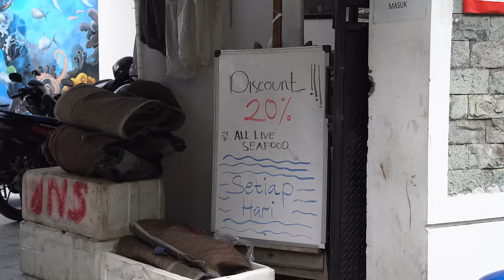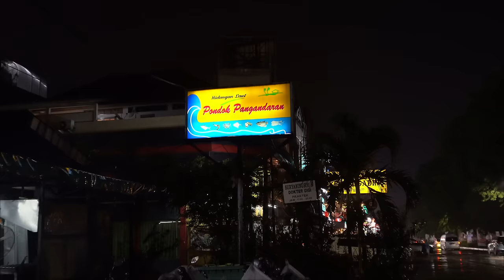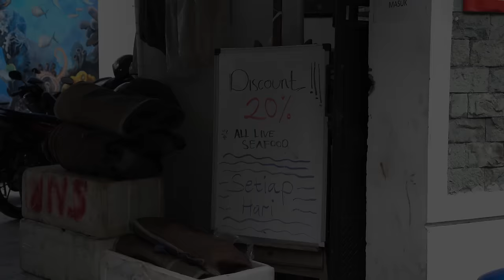$50 Seafood in JAKARTA 🇮🇩 Indonesian street food tour of Jakarta, Indonesia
Indonesian street food tour of Jakarta, Indonesia.

In this video, I will take you on an Indonesian street food tour of Jakarta to savour the best seafood Indonesia has to offer.

To start our Indonesian street food tour of Jakarta, Indonesia, we went to Chef's kitchen where they have a huge aquarium full of local live seafood from any kind of fish, prawns, oysters, and crabs to the best lobster in the country.
For lunch, we had a life-changing feast with Chili crab, butter garlic prawns, fresh oysters, steamed grouper, and scallops served with glass noodles and garlic.
This was a meal we will never forget!

To end our Indonesian street food tour of Jakarta, Indonesia, we went to a local restaurant to try some of the most traditional Indonesian seafood dishes like fried calamari, blood cockles, grilled fish, and the most unique seafood dish I've had, Kepiting Asap, smoked crab.

We had some of the best seafood of our life. Indonesia really is seafood heaven.

Hope you enjoyed our Indonesian street food tour of Jakarta featuring incredibly delicious local seafood.

LOCATIONS:

1-Chef's kitchen Live Seafood Restaurant
Kelapa Gading, Jakarta

2-Hidangan Laut "Pondok Pangandaran" (Pondok Pangandaran)
Kelapa Gading, Jakarta

I believe that through food we can deeply explore new cultures, and traditions and get to know the people.

In this channel, Abroad and Hungry, I will share my passion for street food and local and traditional cuisine.